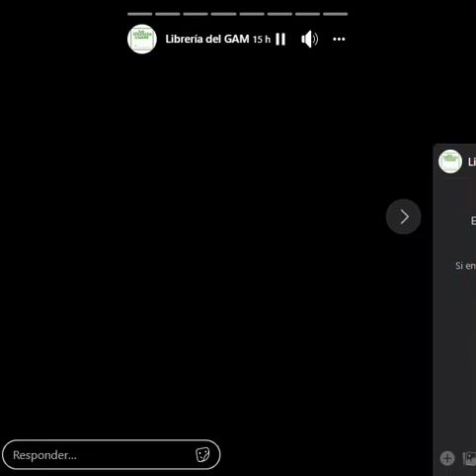captua exitosa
del martes 4 de mayo del 2021